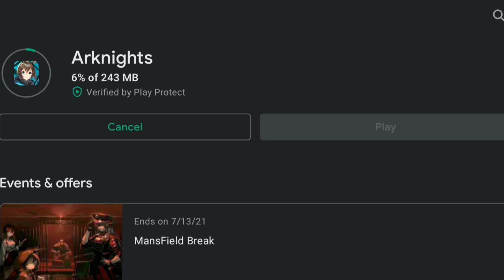Mansfield Break, 14th E2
this is the best event of all time